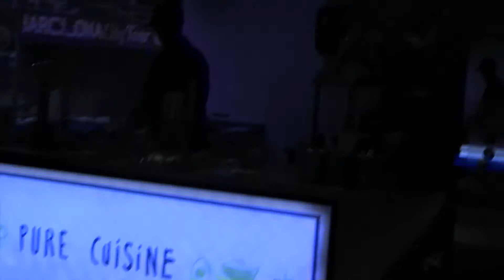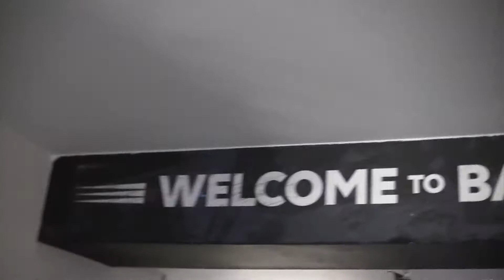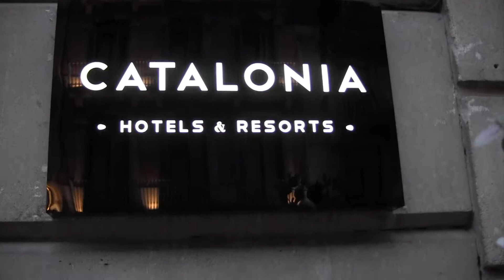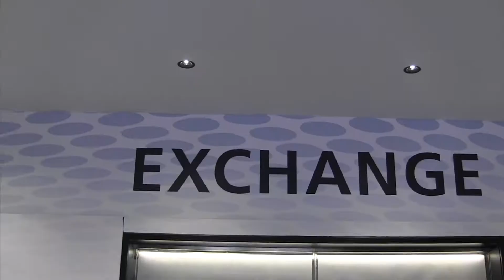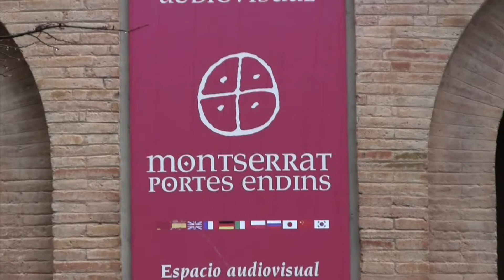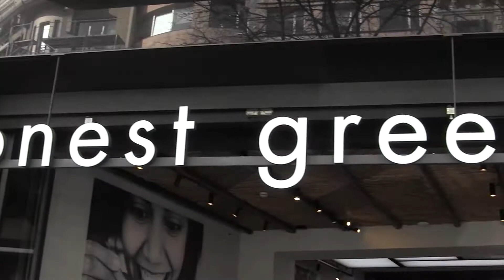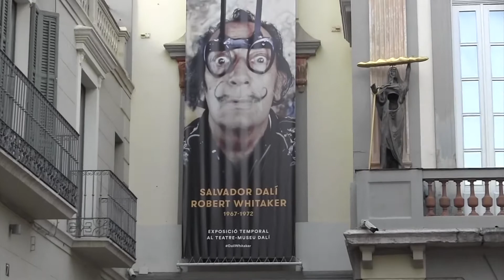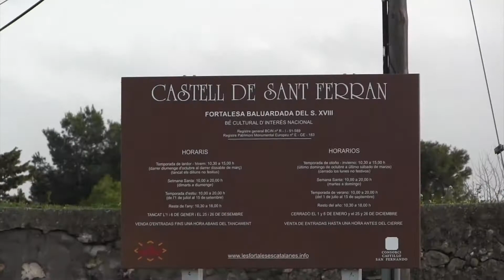MY SPAIN TRIP- I NEVER THOUGHT THIS WOULD HAPPEN.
I went to Barcelona, Spain for a week and I thought it would be great. It was some place I had always dreamed of going. To my surprise it WASN'T all good!
Videographer - Tyeakia Miles